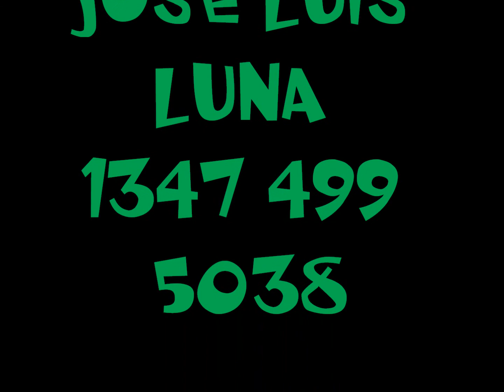Ensename Sonido Kimball Latino 2011 En Vivo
Kimball Latino